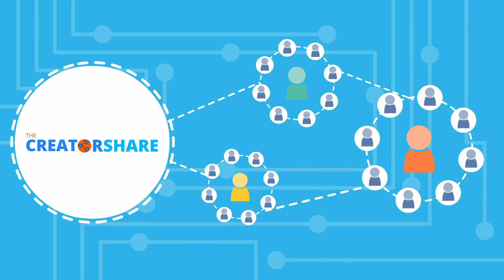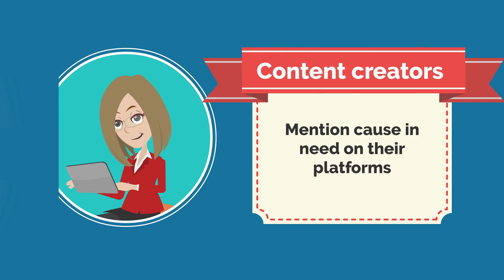The CREATORSHARE Platform! (Announcing Our New Project This Beautiful Solstice)